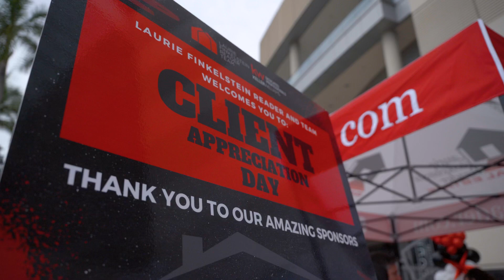Client Appreciation Event- Thank You!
We had a fantastic time celebrating our clients at the FLA Live Arena! 😍

Thank you to our amazing clients for trusting us; we couldn't do what we do without YOU!

 We ate delicious food, met Stanley the Panther, won raffles, and played fun games! 🐆

 At Laurie Finkelstein Reader, our client is our top priority, and we are grateful to have the opportunity to celebrate you. ❤️

 Our relationship doesn't end at the closing- it lasts a lifetime.